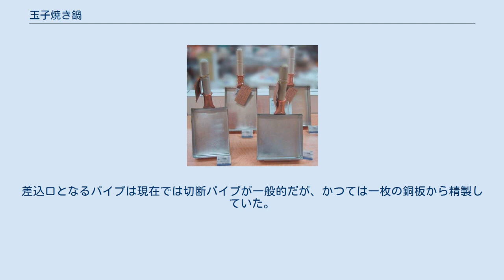玉子焼き鍋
玉子焼き鍋 玉子焼き鍋（たまごやきなべ）・卵焼き器とは、卵焼きやだし巻き卵を作ることを目的とした専用の調理器具。
 卵焼きを作る道具には東型（関東型）・角型と呼ぶ正方形のものと、西型（関西型）・角長型と呼ぶ長方形のものがある。
 関西のだし巻き卵は調理の過程で巻きながら成形するのが一般的で縦長となっている。
一方、関東では寿司店（江戸前寿司）のように具材を加えた卵液にじっくり火を通して作る卵焼きや、築地などにみられる老舗店のように半分に折り返して成形する卵焼きが一般的で形状は正方形である。
また、角型には調理や成形の際に用いる木蓋が付いている。
寿司屋の玉子焼きは返さずに弱火でじっくりと焼き上げるので、持ち柄はむしろ邪魔になるため取り外されることも多い。
 家庭用として販売されている商品はほぼすべてが角長型で、角型は業務用としての流通がほとんどである。
 鍋の材料にはステンレス鋼や銅、アルミニウム合金などが用いられる。
特に熱伝導率の高い銅製のものは熱が均一に伝わりやすくふっくらと仕上がる。
蓄熱性を利用して南部鉄を用いた「南部鉄器の玉子焼器」も販売されている。
 銅製品では、錫によりコーティングを行う。
錫引き・錫メッキ・スズ焼付けの前準備として融剤で表面を綺麗に洗浄する。
温度調整をしながら錫でコーティングをしていく。
終了後は、内側に付着した融剤を洗い流し、研磨することで本体が完成する。
 柄の差込口であるパイプを取り付ける。
パイプは片方を潰して、内側に飛び出ない鋲を使って本体の内側から留める。
差込口となるパイプは現在では切断パイプが一般的だが、かつては一枚の銅板から精製していた。
柄は白木など様々である。